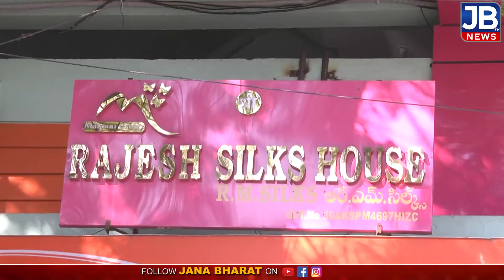LOWEST RATES Latest Fabric Collection 2022 |Designer partywear sarees & Blouse|Rajesh Silks House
Latest Fabric Collection 2022 || Designer partywear sarees & Blouse |Rajesh Silks House| JBTV

Hyderabad Boutique  Fabric Collection || Designer partywear sarees &Blouse ||Video call || JBTV
Hi Everyone. Welcome to JB TV. Today I am Exploring Fancy Fabric Collection.This is Wholesale and Retail Shop. In this video we will Show All Varieties of Fabrics Collections. all are Unique Collections. Physically You can Purchaae minimum 6 Meters. We can Purchase through Video Call.

Address:
Rajesh Silks House
Wholesale & Retail
Matching & Fancy Fabric
8-3-222/1/C/39, 1st Floor  Above More Supermarket Madhuranagar , Yellareddyguda, Hyderabad 500038
Call / WhatsApp